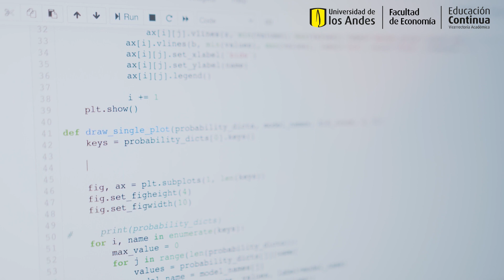Herramientas de programación para el análisis de datos